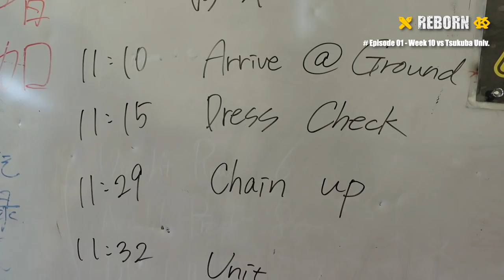【REBORN】Episode 01 vs筑波大学 | 慶應義塾體育會ラグビー部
REBORN  Episode 01
Week 10  vs Tsukuba Univ.

今年度のチーム公式戦初陣の相手は筑波大学。３年連続対抗戦で敗れている相手にいかに挑み、いかに勝つか。特別な思いを持って準備した選手たちの１週間を追いました。

REBORN とは

慶應義塾大学ラグビー部
第123代今野組のチームスローガン “REBORN"

今までの慶應とは違う。
強く生まれ変わる。
負けても何度でも立ち上がる。
そんな思いを込めてつくられたスローガンです。

公式YouTubeでは "REBORN" を冠したシリーズ動画を配信し、負けられない試合に向けて、練習を重ねる選手たちの姿やそれぞれの想いを、皆様にお伝えしていきます。

出演・撮影・編集・製作のすべてを部員が担い完成したオリジナルシリーズ映像を、是非最後までご覧ください。

REBORN
Episode 01  Week 10 - vs Tsukuba Univ.

0:00 オープニング
0:13 4/12 火曜日
1:27 4/13 水曜日
2:22 4/14 木曜日 Eddie Session
5:01 4/15 金曜日
6:39 4/16 土曜日
7:50 4/17 Game Day
13:46 エンディング

映像製作
Takuya Sasaki / Jun Nagayama / George Nagahara
写真撮影
Kyoko Taguchi

慶應義塾體育會蹴球部